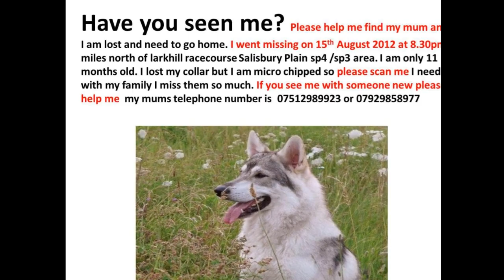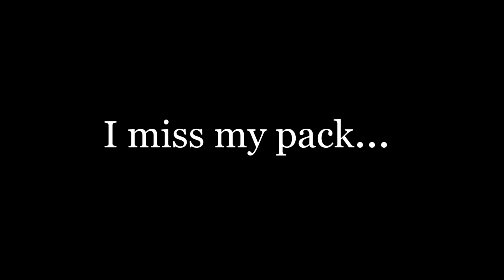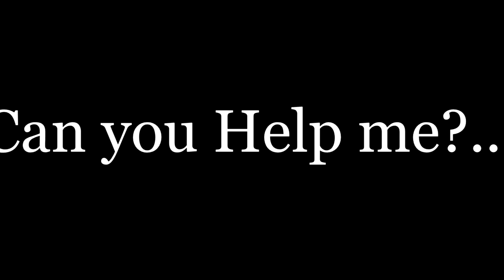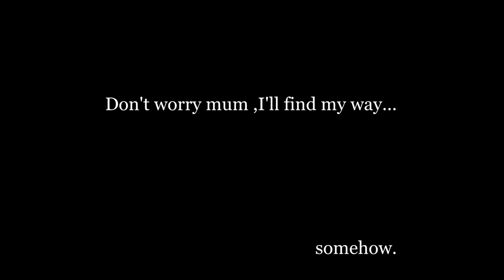DOG MISSING -TEDDY (please help us )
---!!!PLEASE READ THIS IS IMPORTANT!!!---

REWARD FOR SAFE RETURN!!!

 ALSO WATCH THIS VIDEO IT CONTAINS MORE INFO THAN THIS ONE =
watch?v=hnEv0QCHAy8
Sorry my video is a but messy and rushed :c so your best watching the video above ^

Teddy is a 11 month old Husky Mix that suffers from separation anxiety who went missing 15th Aug 2012 from Salisbury Plains ,Larkhill SP4 in England 2 miles from the Race course ,There has been no sign since he went missing and we fear he may of been taken by someone or worse...injured.We need to help get him back home.If you see a dog like him contact us! He is dearly missed by all.Here is what you can do to help.

Teddy is registered with Doglost and Police and Dog Warden and many others have been made aware. Teddy is microchipped, anyone in the area please keep a lookout .He has a faint scar on his underbelly.

Teddy's Facebook:  Missing Dog Teddy Please help
Teddy's LostDog Page:  doglost UK #42164

(sorry i cannot place actual links in this comment :c)

Spread the word! do what you can !

Hopefully if many people see this then someone just someone has found him,or seen him.

LETS MAKE THIS A HAPPY ENDING!

Artist : Fading Night
Song name: When all but Hope is Lost